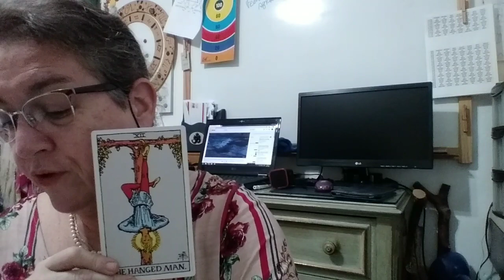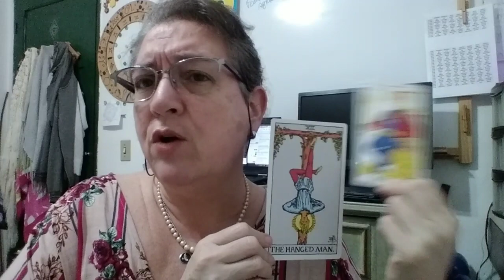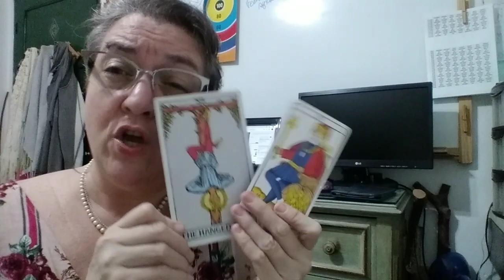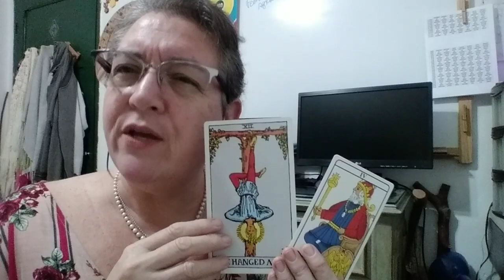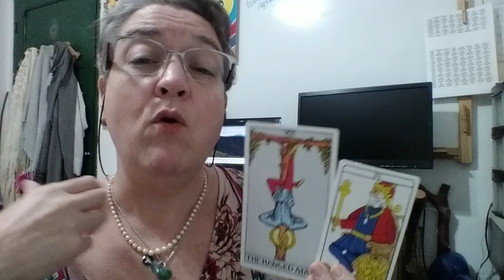TAROLOGANDO - 22/4/2020 Portal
Dialogando via Tarot sobre a data de hoje é mais um portal de energia 4/4/4.

Fernanda Vidigal Therapias:
- Tarot, Oráculos, Maha Lilah
- Astrologia
- Mentoria Numerológica
- Constelação Sistêmica Individual

Atendimento 100% ONLINE

 Conheça o Curso Tarot & Numerologia com Fernanda Vidigal - 100% ONLINE!